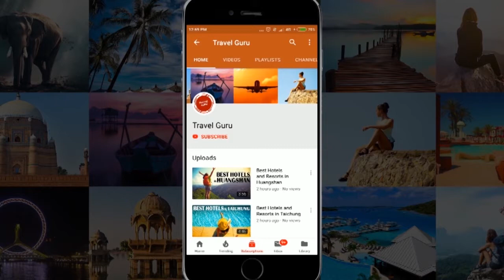Best Hotels and Resorts in Sapporo, Japan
In this video our travel specialists have listed best hotels and resorts of Sapporo. We have tried to do some extensive research before giving the listing.

It's not the "Ranking" of Best Hotels and resorts in Sapporo, it is just the list of best hotels. If you want the details of good hotels in some other area, feel free to ask us in comment box, we will try to make the video of that listing also.

Listed Hotels

UNWIND HOTEL & BAR
Nukumori-no-Yado Furukawa
La'gent Stay Sapporo Odori
JR Tower Hotel Nikko Sapporo
Vessel Inn Sapporo Nakajima Park
Jozankei Tsuruga Resort Spa Mori No Uta
Ibis Styles Sapporo
Mercure Hotel Sapporo
Richmond Hotel Sapporo Ekimae
Cross Hotel Sapporo